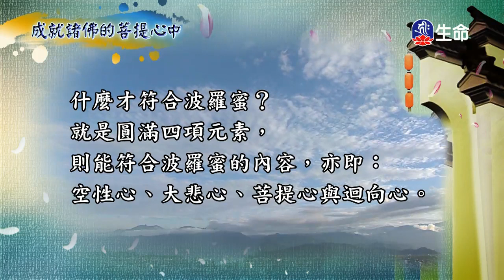菩提如是說(291)-1_菩提如是說_(lifetv_20200325_07:00)